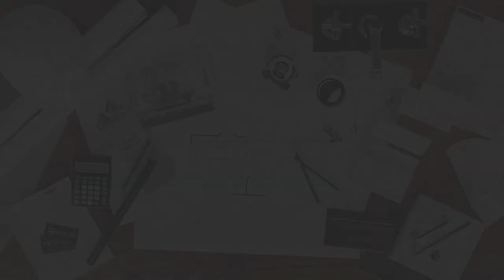Basement Finishing Ideas from the Dave Fox Home Remodeling Show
Gary and Jamie discuss in detail the most popular basement finish ideas from the past few years and leading into 2021. Home theaters, wine cellars, and basement kitchen/bar areas are hot remodeling projects for basements.